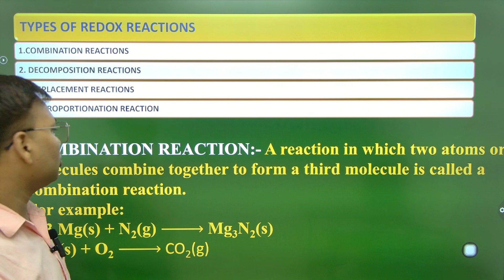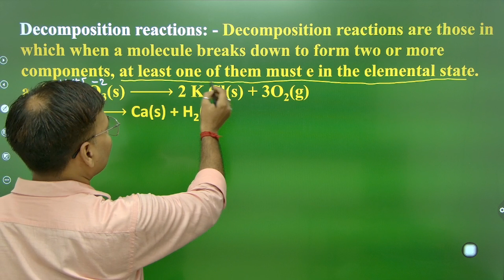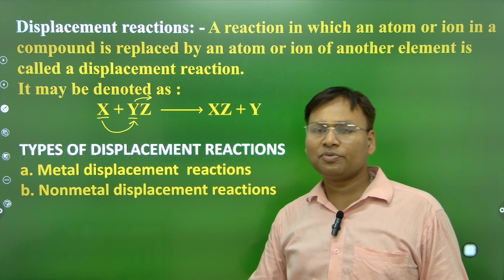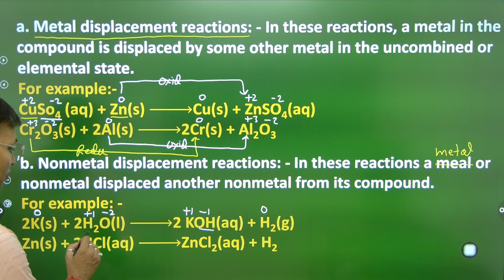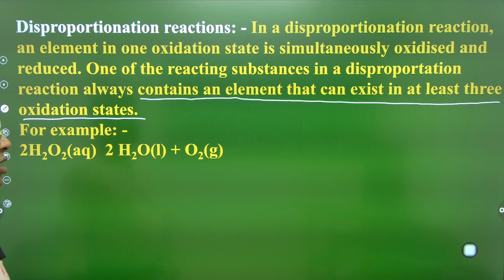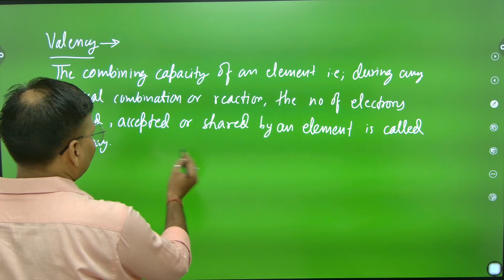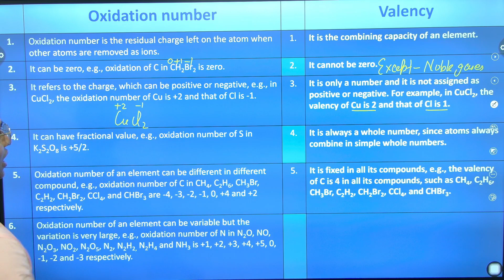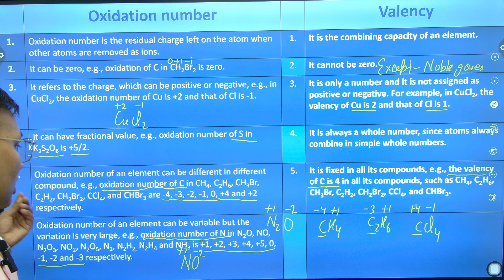REDOX REACTION -PART-6 | NEET/JEE | CBSE | MR. SHASHANK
RENDEZVOUS INSTITUTE OF COACHING (RIC)
KIRPALPUR, NALAGARH, DISTT. SOLAN(H.P)-174101
WE PROVIDE OFFLINE COACHING HERE

LINKS :-